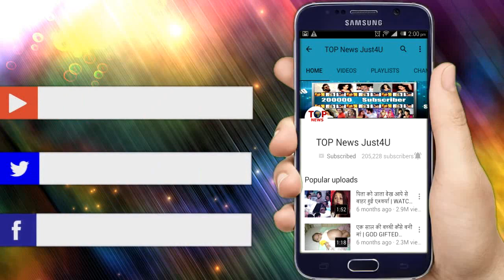YHM 2: LONDON में रमन-इशिता नहीं “अरनब-स्मृति” से होगी आपकी मुलाकात || STORY CHANGED